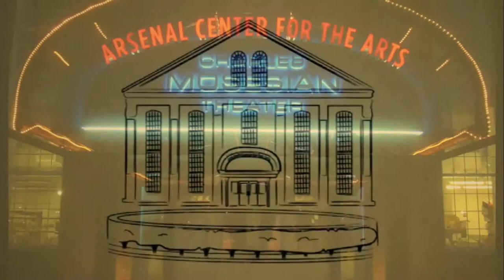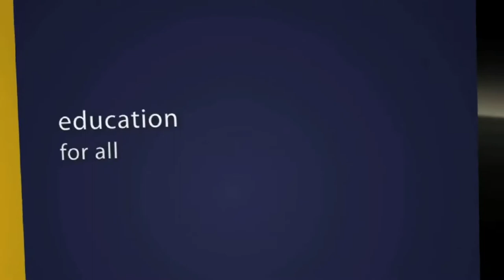Arsenal Center for the Arts "And The Beat Goes On" 5th Anniversary Video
Arsenal Center for the Arts
321 Arsenal Street, Watertown, MA 02472